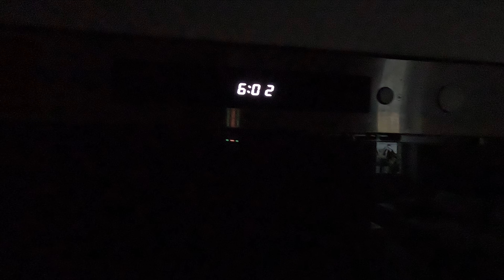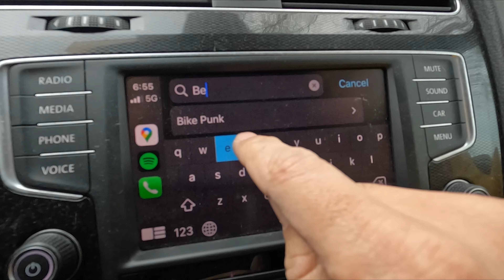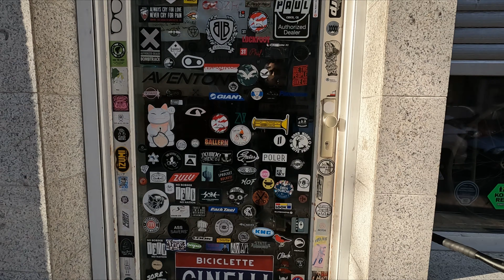Riding around Berlin (Day 1) | Random Fixed Gear Vlog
We just arrived to Berlin and we are out there riding!

These are my random vlog series. Just want to bring you with me and see the fixed gear world from my perspective. I hope you enjoy it.